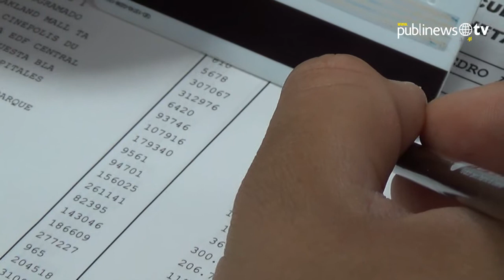TODOS busca frenar intereses de tarjetas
El diputado de la bancada TODOS, Ronald Arango, presentó la semana pasada una iniciativa de ley a la dirección legislativa para controlar los cobros excesivos en los intereses de las tarjetas de crédito